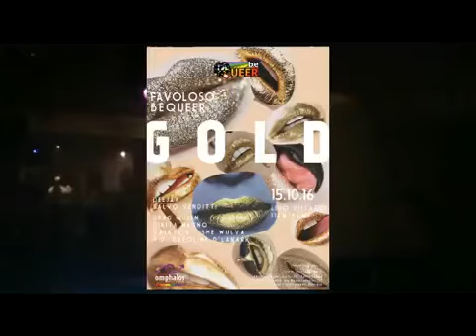Goldeneye - Nikita, drag show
Goldeneye
the show
Gold
15.10.16

tracks
Goldeneye, Tina Turner

drag queen
Nikita Magno

dancers
maliantes dance crew Elena e Barbara

ad
Caroline D'Lamark